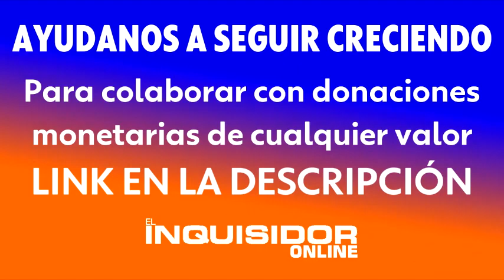BERAZATEGUI: A MAS DE UN MES DEL CR1M3N LABORAL DE ELVIO DALTO, MARCHARON A RIGOLLEAU POR JUSTICIA